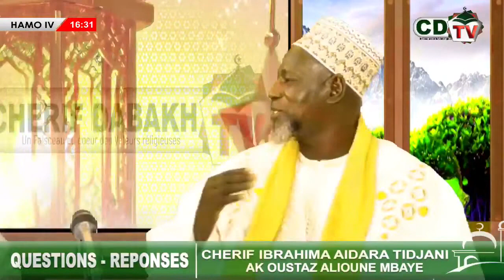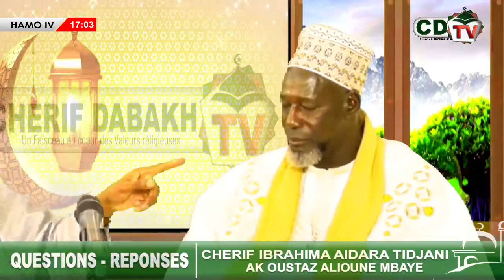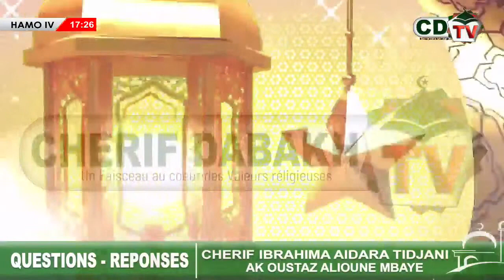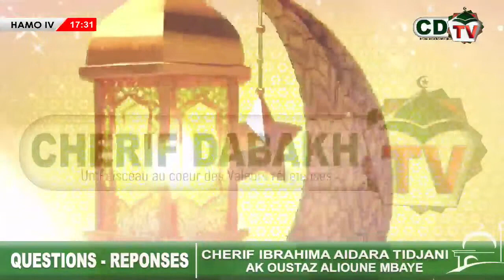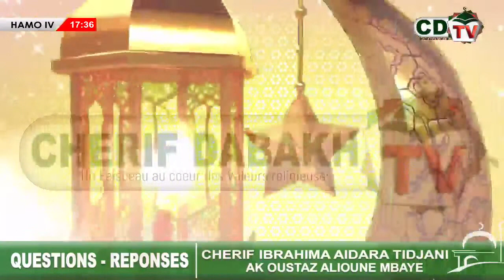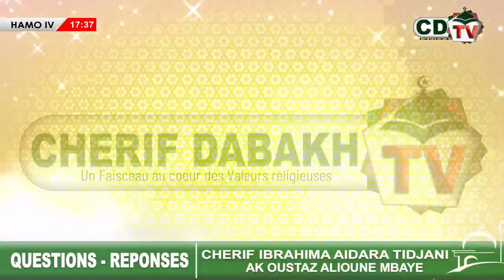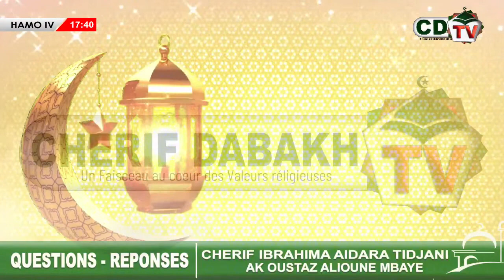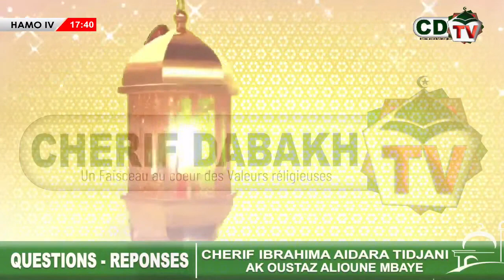QUESTIONS REPONSES ENTRE OUSTAZ ALIOUNE MBAYE ET CHERIF IBRAHIMA AIDARA TIDJANI / REDIFFUSION